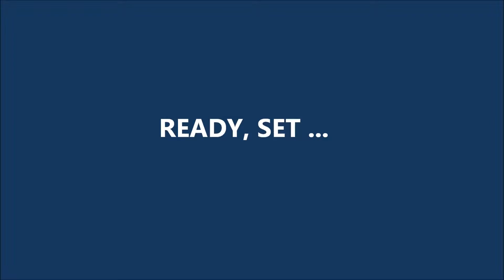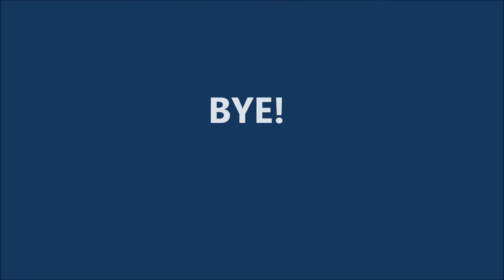Christmas 2012 pt 2 of 2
Christmas Eve part 2 of 2